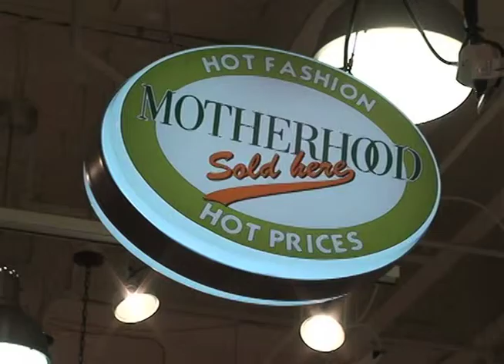Philadelphia Retail - Rebecca Matthias, Destination Maternity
Rebecca Matthias - Co-Founder, Destination Maternity

It started out in Rebecca's home as Mother's Work, Inc. back in 1982. Today, from its Philadelphia headquarters, Destination Maternity has grown to provide four maternity retail brands to over 1,000 stores worldwide.